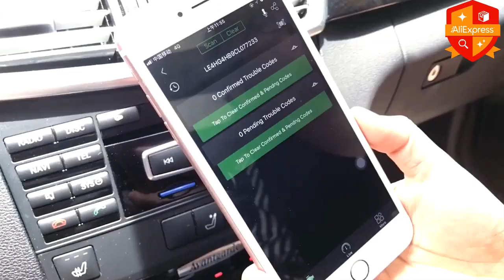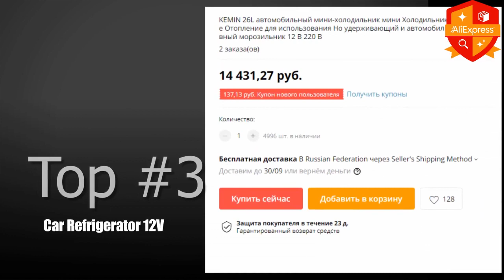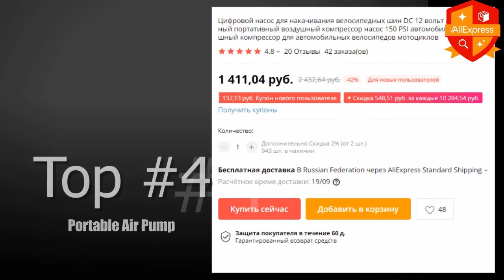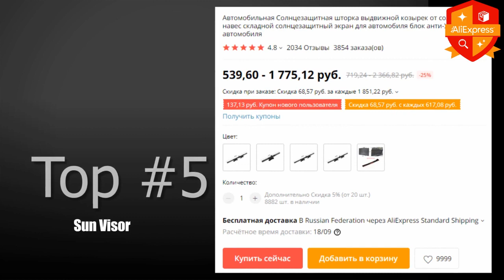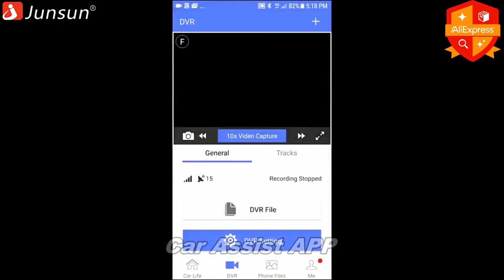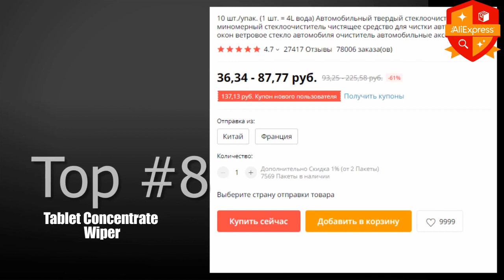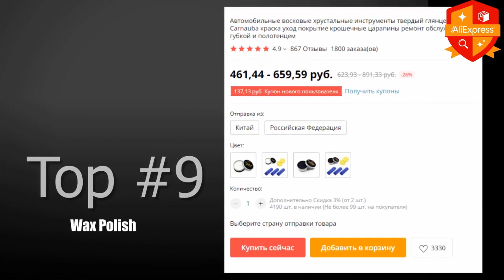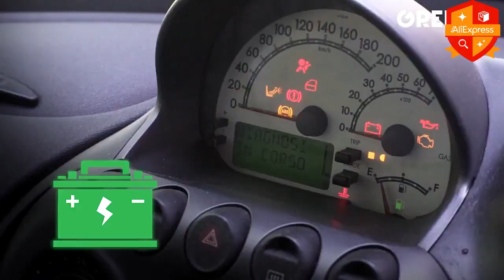10 Amazing Car Acessories from Aliexpress 2021 New Gadgets